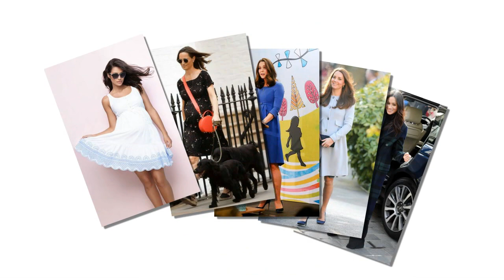Kate and Pippa Middleton's Maternity Designer Reveals Her Plans for Meghan Markle